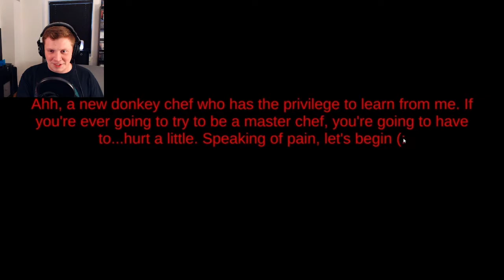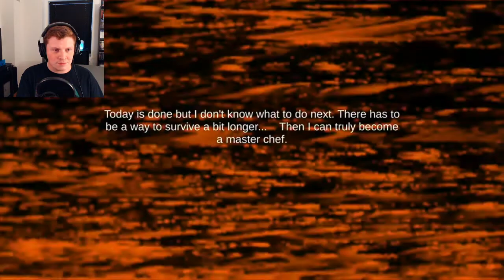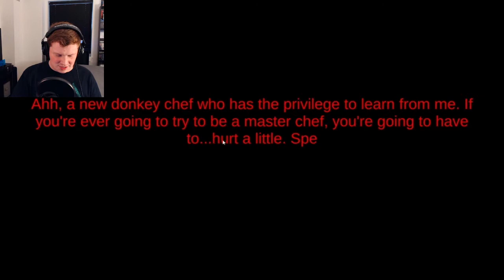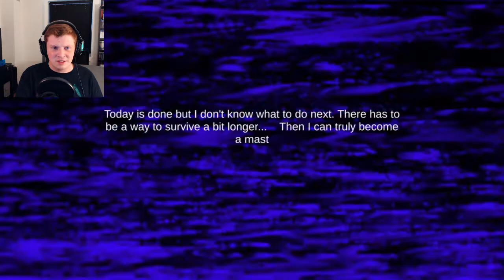KITCHEN NIGHTMARE! | Chef Ramsay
Today on Hell's Kitchen, Chef Ramsay consumes your soul...